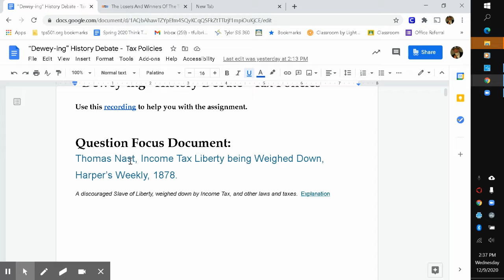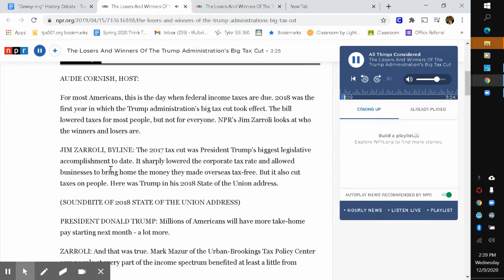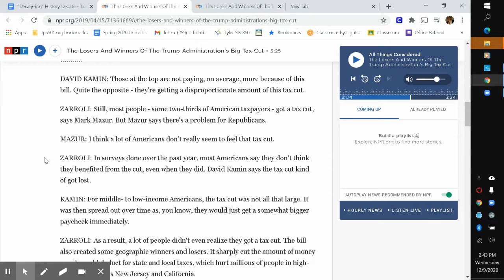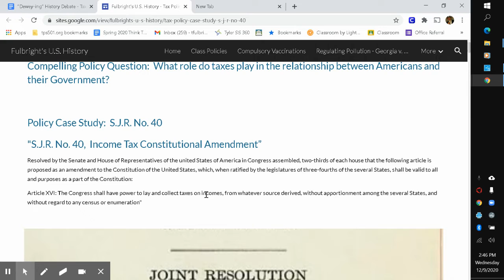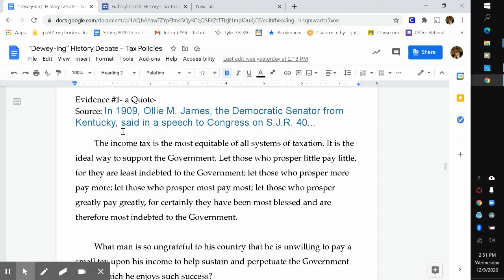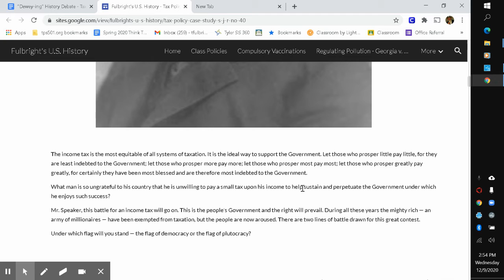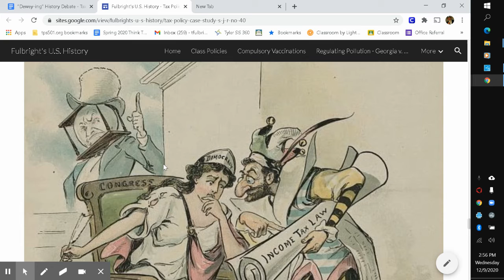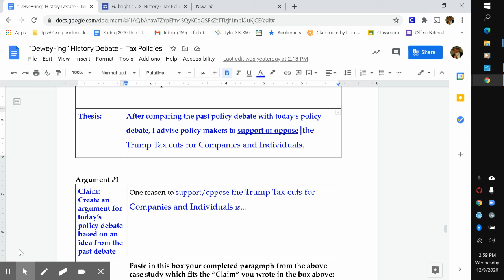"Dewey-ing" History - debating taxes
In this assignment students will be comparing the debate over the 16th Amendment and income taxes with today's debate over Trump's tax cuts.